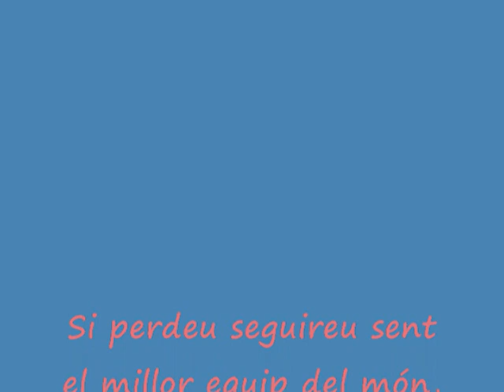Copa, lliga i champions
Fotus dels sis titols que a aconseguit el barça durant l'any 2009!! Cançó copa, lliga i champions del crackovia de tv3